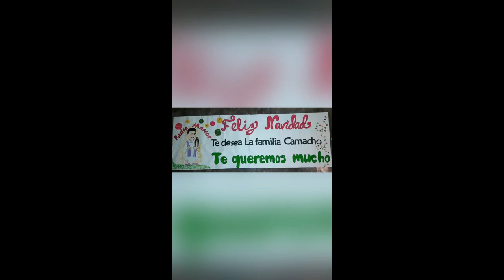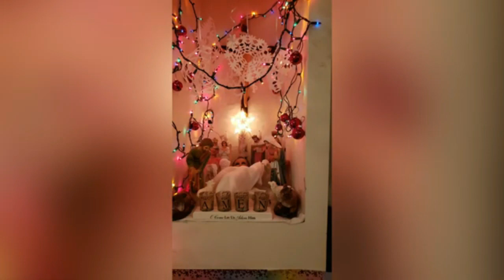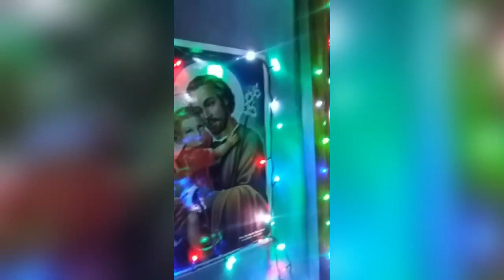EVANGELIO DE HOY Domingo 26 de Diciembre 2021 con el Padre Marcos Galvis